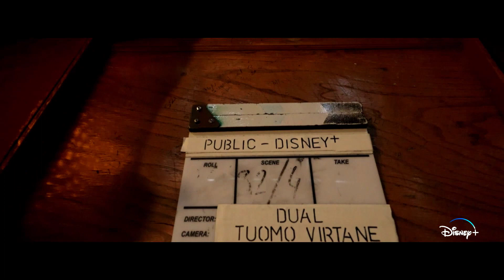TARKAN - Disney+ ile Bambaşka Dünyaları Keşfet! / Kamera Arkası